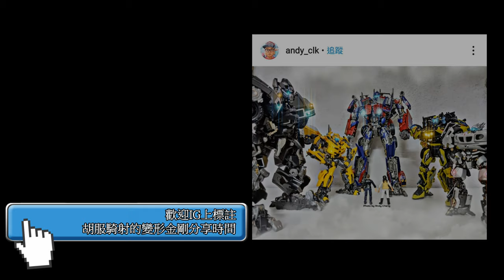胡服騎射的變形金剛分享時間1441集 野獸大戰 金屬變體 魔龍勇士 TRANSFORMERS BEAST WARS DELUXE EVIL PREDACON DINOBOT